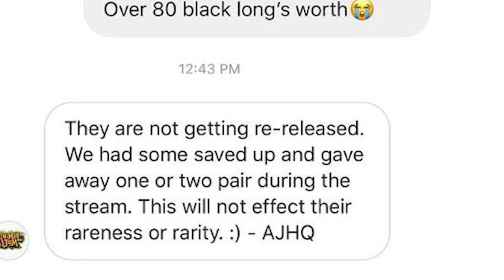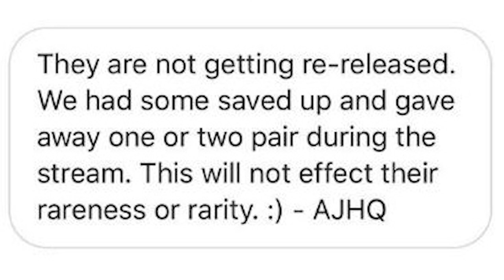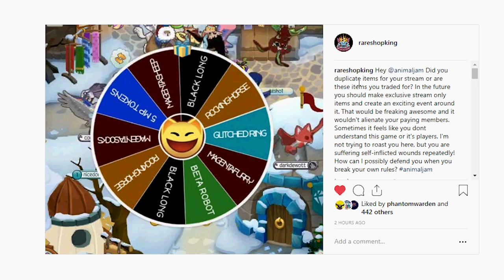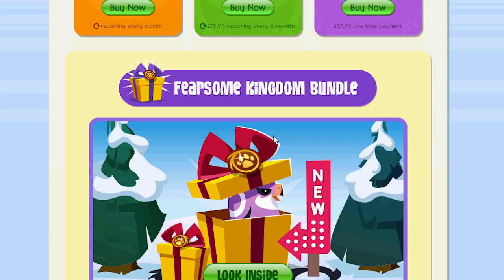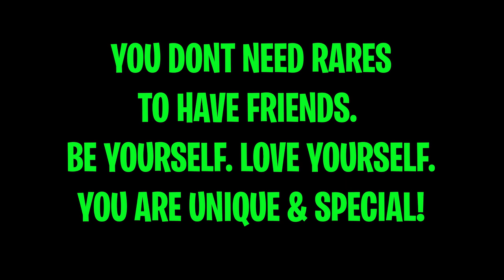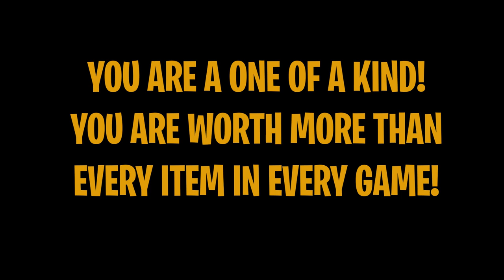AJHQ ALMOST RUINED MAGENTA ITEMS! THEY RESPOND...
Animal Jam recently had a livestream, it was unlike any other AJ Livestream EVER! They were giving away Magenta Items! Magenta Furries, Magenta Cloaks & Magenta Socks. Plus, they were giving away Glitched Rings. Tons of players were extremely nervous and upset. AJHQ has never done anything like this before. In this video we try to figure out exactly what happened and even get a response from AJHQ.